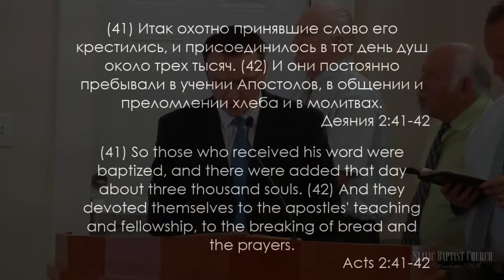«Что Является Церковью» | Проповедь Стефан Слоневский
Проповедь основана на библейском тексте записанном в Деяния 2:41-42.

«Итак охотно принявшие слово его крестились, и присоединилось в тот день душ около трех тысяч.  И они постоянно пребывали в учении Апостолов, в общении и преломлении хлеба и в молитвах.»